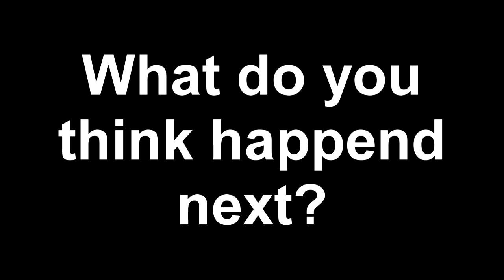My Last Chocolate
Nathan asks Zack where his chocolate went.